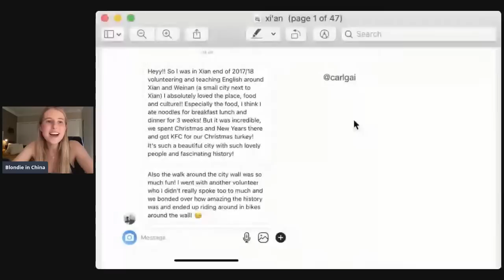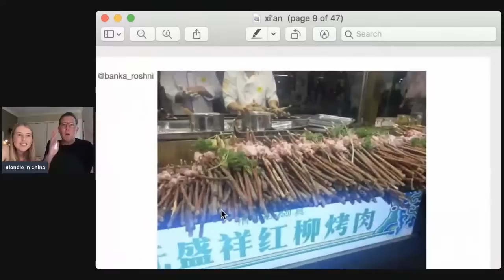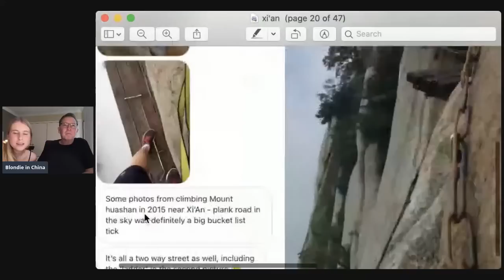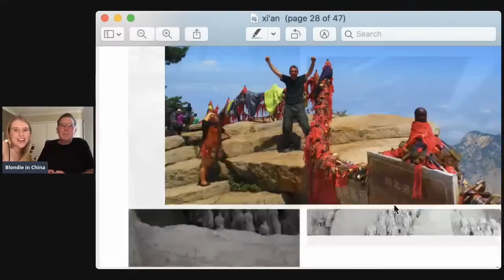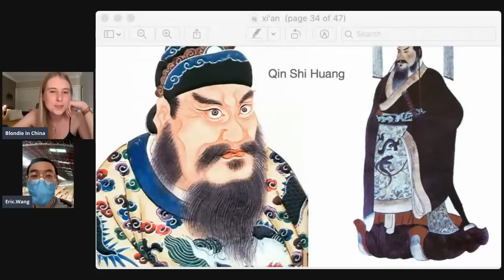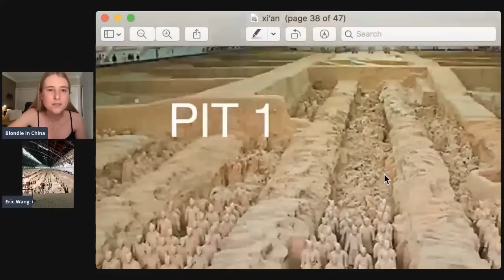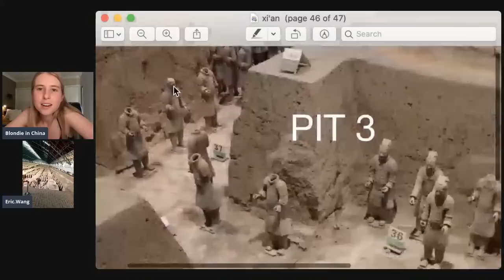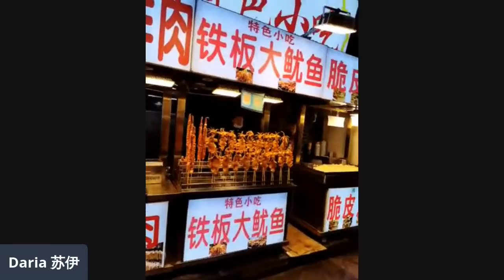Travel to Xi'an LIVE with me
Join me for another Travel China LIVE livestream. This time we're going to the home of terracotta warriors and biang biang noodles - Xi'an!!